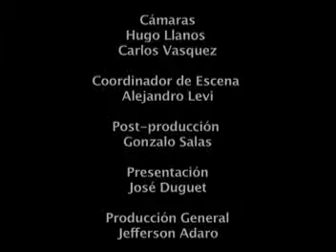Neruda a100 años